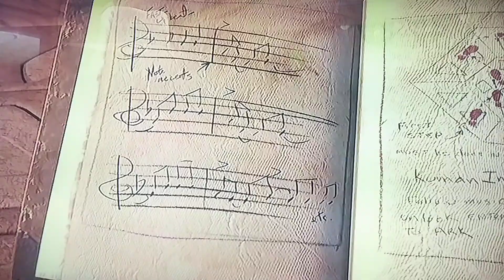VeggieTales: Children of the Lord